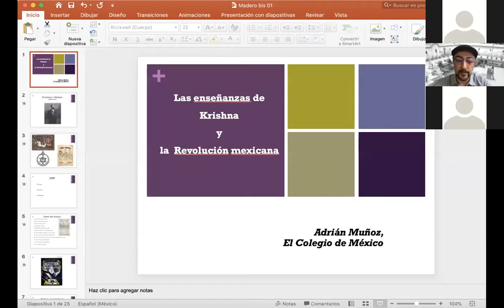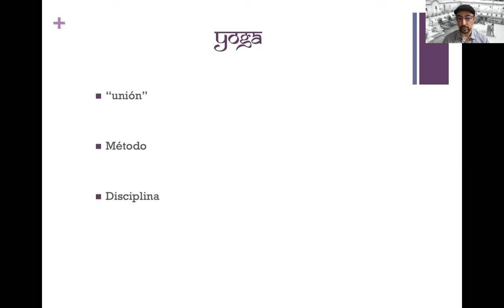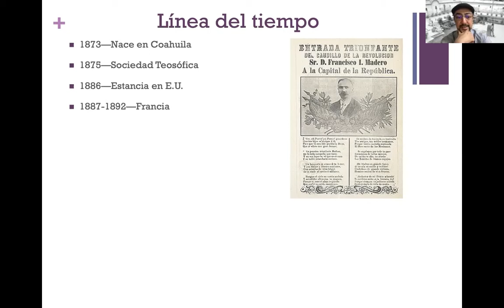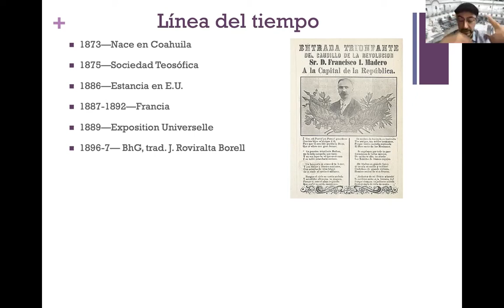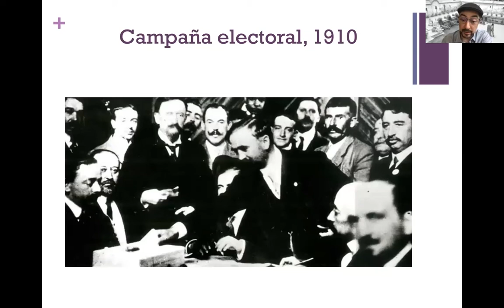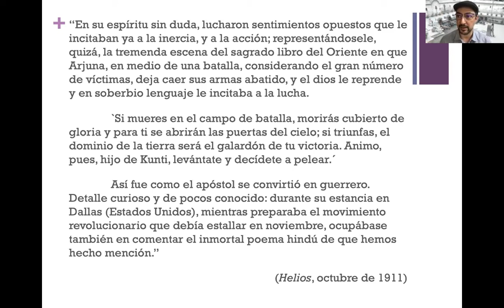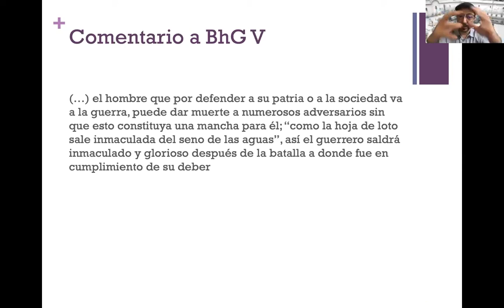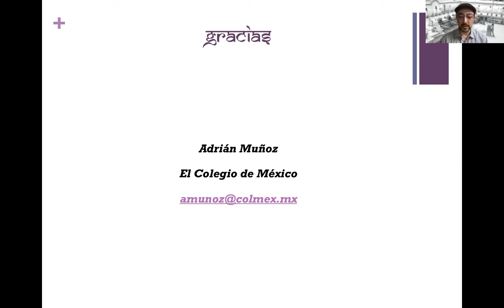ALADAA Mx Online: Las enseñanzas de Krishna y la Revolución Mexicana, Dr Adrián Muñoz, CEAA, Colmex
Ciclo de charlas gratuitas online de ALADAA, Sección Mpexico.

"Las enseñanzas de Krishna y la Revolución mexicana", a cargo del Dr. Adrián Muñoz (CEAA, El Colegio de México). 16 de julio de 2020